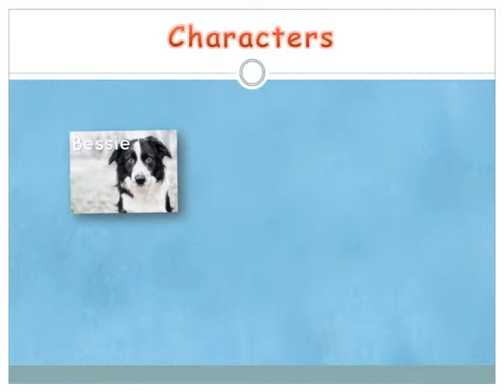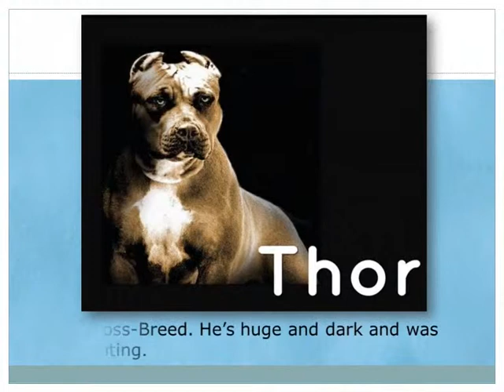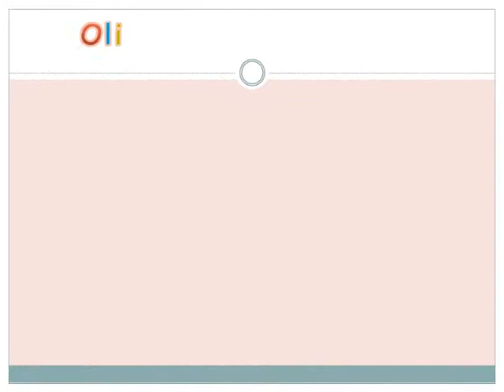Cliff McNish 'Going Home'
'Going Home' a novel by Cliff McNish
A heartfelt story about dogs stuck in a rescue centre, their friendships and their dreams of a new home.